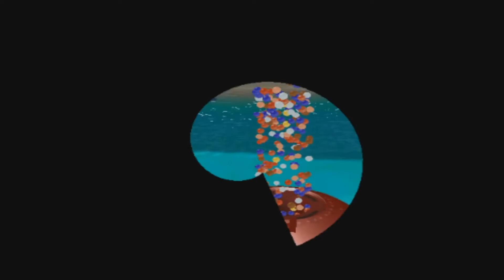Super Mario Sunshine (Nintendo GameCube): 70 Shines Playthrough/No Blue Coins - Part 4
Welcome back to my playthrough of Super Mario Sunshine! We're in Part 4.

This is not being played as part of the Super Mario 3D All-Stars collection; I am actually playing the actual Nintendo GameCube game, being done on the Dolphin emulator and recorded with OBS (Open Broadcaster Software).

After three parts, I've collected 15 Shine Sprites, and I will be going for 5 more to give me 20 in total of the 70 I'm going for.

The following Shine Sprites I will be collecting this time are:
1. Pinna Park=Episode 1 - Mecha-Bowser Appears!
2. Pinna Park=Episode 2 - The Beach Cannon's Secret
3. Pinna Park=Secret Shine #1 (Episode 2)
4. Pinna Park=Episode 3 - Red Coins of the Pirate Ships
5. Pinna Park=Episode 4 - The Wilted Sunflowers

How lucky will I get? Watch to find out for yourselves!